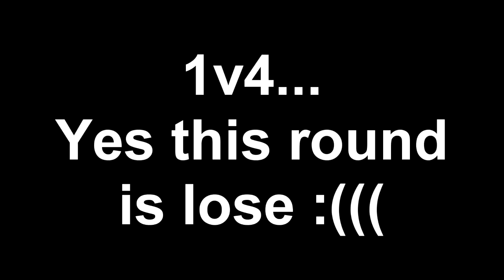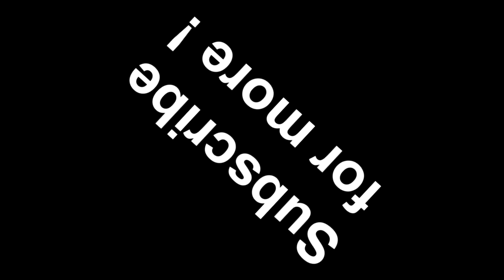CS : GO Moments #2 | Bum Saka Laka !